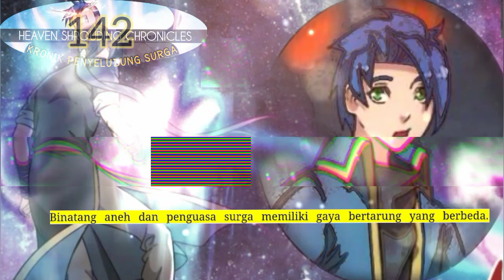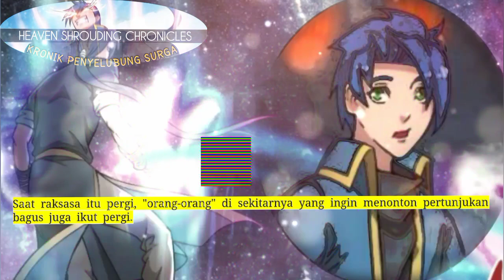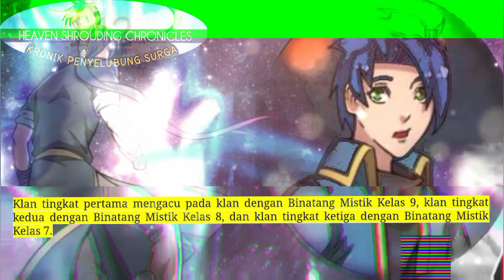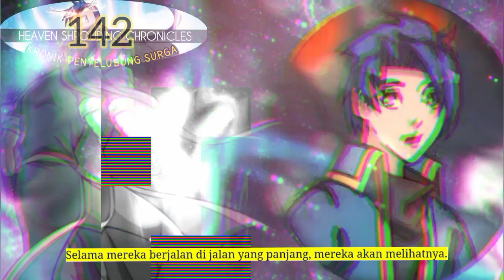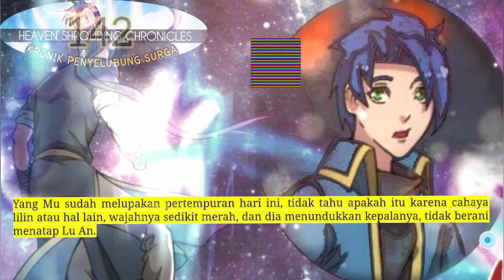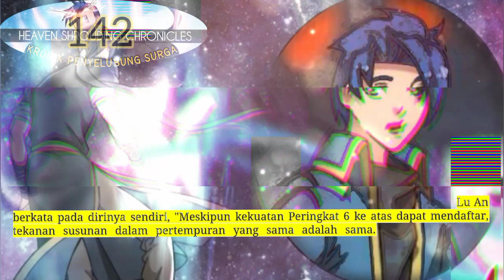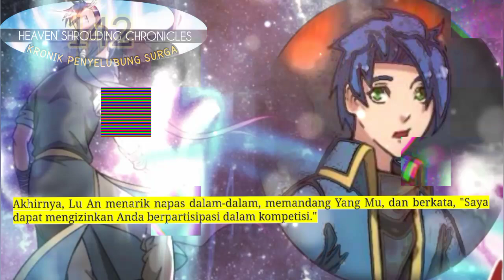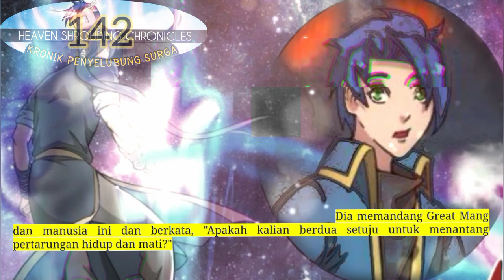Kronik Penyelubung Surga season 142